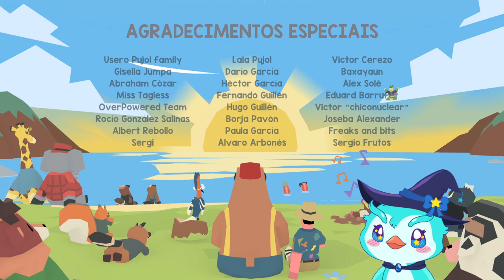Gameplay Duvidosa | Lumbearjack Parte 2 (FDS Animal)